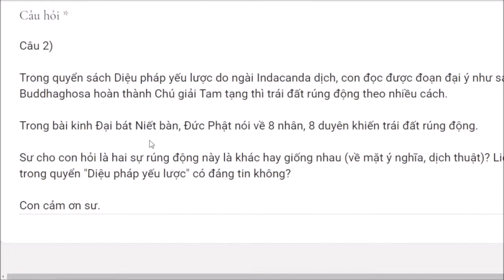1060. Sự rúng động trong “Diệu pháp yếu lược” có đáng tin?